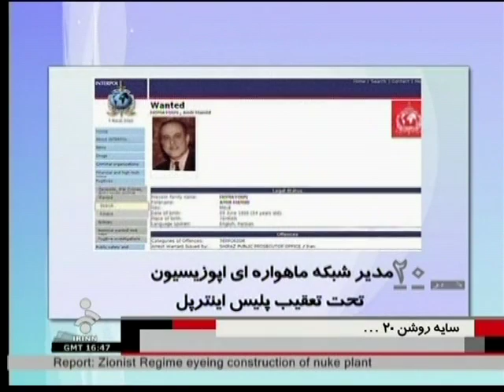تحت تعقیب بودن شهرام همایون توسط پلیس بین الملل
خبر مربوط به شکایت دولت جمهوری اسلامی از شهرام همایون به عنوان تروریست به  پلیس  اینترپل ، از شبکه ی ماهواره ای ایران IRINN...